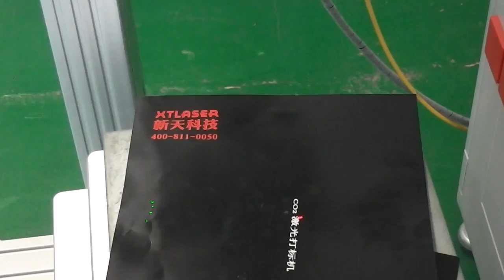White Plastic PTFE tube laser marking , fiber laser marking machine